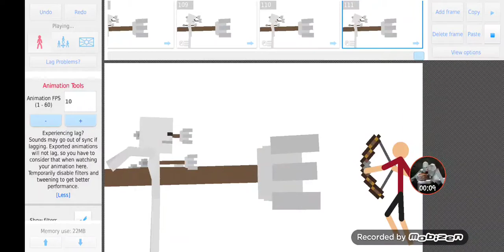Anomaly Fanmade 661 vs Skeleton